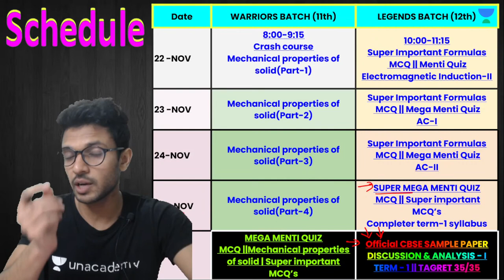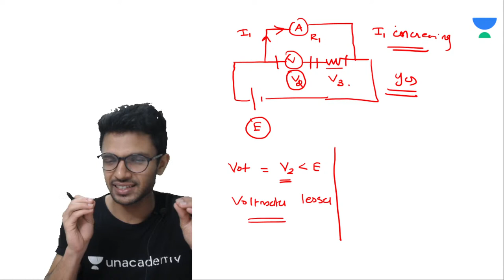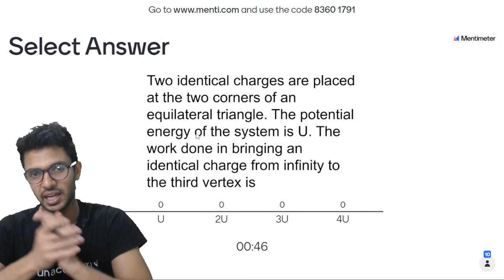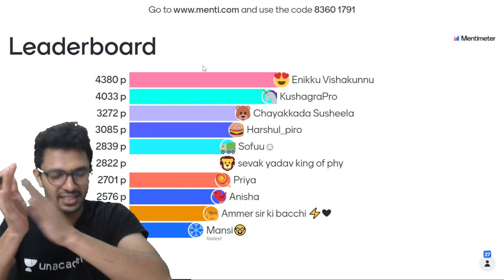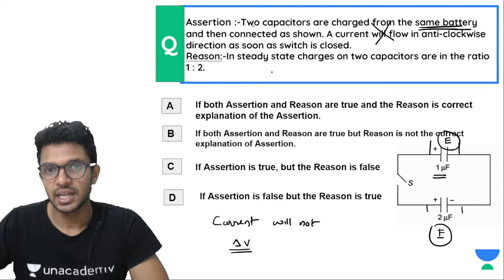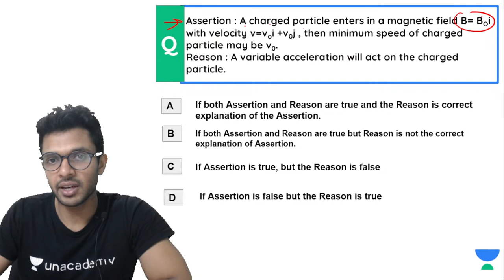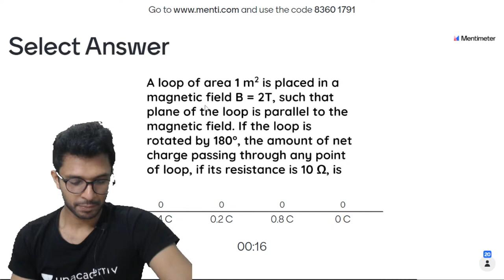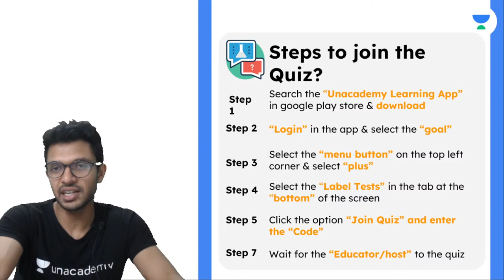Super Mega Menti Quiz | Most Important MCQs | Complete Syllabus | Class 12 Physics | Ameer Basith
In today's lecture, Ameer Basith sir will be taking a Super Mega MENTI Quiz on the Full Syllabus for Class 12 Physics. Watch this video and ask away all your doubts and get to know more about your new physics educator.

1. Learn from your favourite Educator
2. Dedicated doubt clearing sessions
3. One Subscription, Unlimited Access to Live Online Classes and Videos
4. Real-time interaction with best-in-class Educators
5. You can ask doubts in live online classes
6. Limited learners in each Online Class
7. Download the videos & watch offline